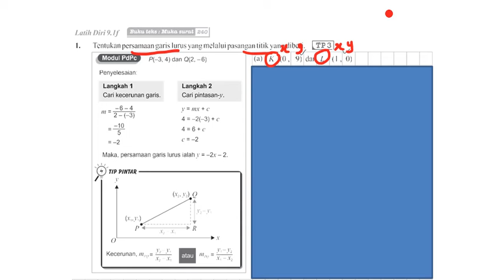garis lurus latih diri 9 1f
bab 9 garis lurus matematik tingkatan 3